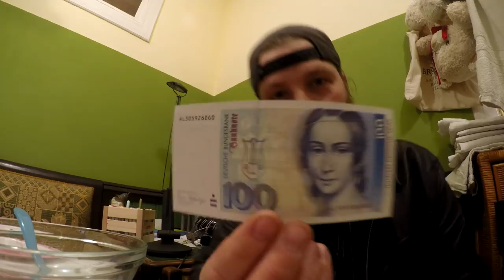Krankenstation Bürknerstrasse, Dennis zu Besuch, das neue Intro # 653 Tommys Vlog´s